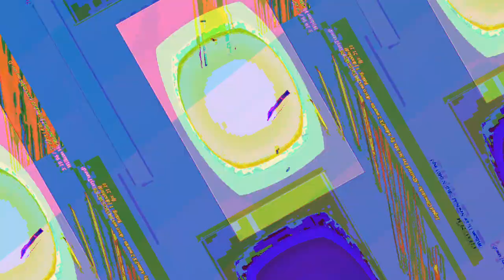[EPILEPSY WARNING] Movie 23 05 12 21h33m24s *Photosensitivity Warning*